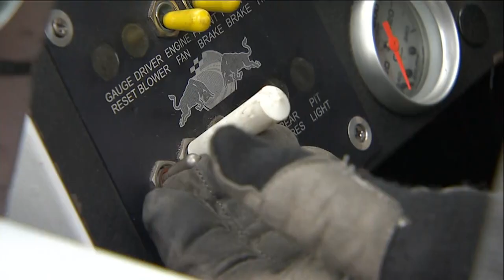2010 Heluva Good! Sour Cream Dips 400 Part 1 of 2 HD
Michigan International Speedway, Brooklyn, MI
TNT HD Part 1 of 2